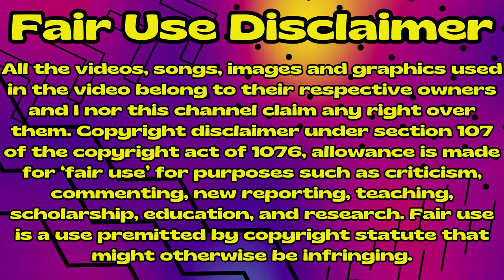Marry My Husband 💍 [내 남편과 결혼해줘] 👰 Web Novel Reading 👠👞Two Pairs Of Shoes By The Front Door 👞👠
Marry My Husband was a romance web novel created by Sungsojak and illustrated by 아리아 (Aria), and officially licensed and published on YONDER; it concluded on May 6, 2023. The original Korean web novel premiered on Naver Web Novel and concluded on April 19, 2021 and special supplementary story premiered on July 29, 2022 and concluded on September 21, 2022.

There are webtoon and audiobook adaptions of the series.

Sungsojak is also the author of The Wild Flower of the Palace.

Check out my Twtich stream  every Sunday at 10am and Monday at 5pm EST. I'm a video game variety streamer.